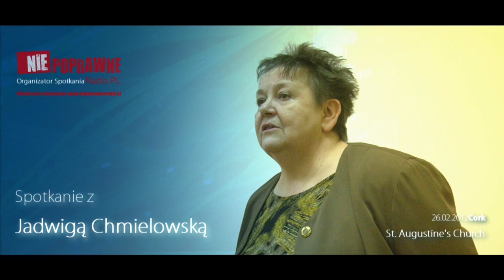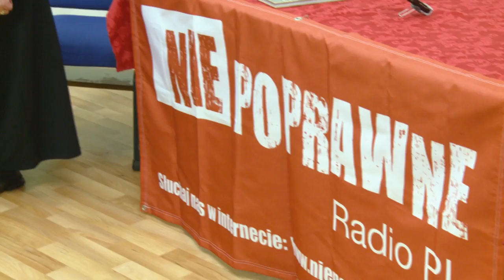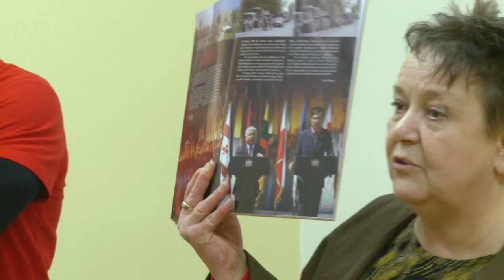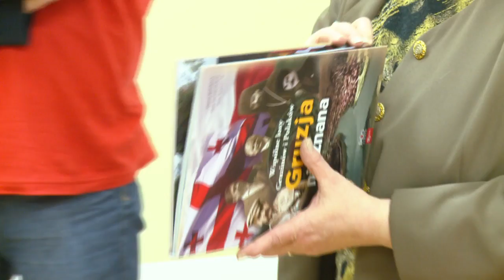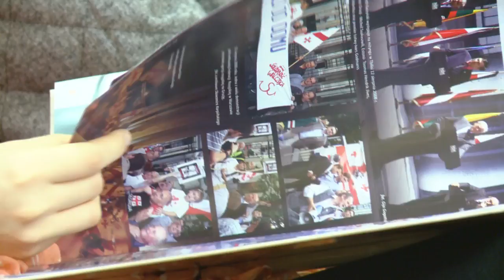Jadwiga Chmielowska w Cork St Augustine's Church 3/3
Spotkanie z irlandzką Polonią po pokazie filmu "Matka Zagłębia" w reżyserii J.Chmielowskiej.

Jadwiga Chmielowska
Od IX 1980 w „S", współorganizatorka Komitetu Założycielskiego w ISS, członek Zarządu MKZ Katowice; od II 1981 członek Koła Obrońców Ludzi Więzionych za Przekonania, nast. Regionalnego KOWzP. W VII i XII 1981 delegat na I i II WZD (Województwa Katowickiego) Regionu Śląsko-Dąbrowskiego, członek ZR.

13 XII 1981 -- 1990 w ukryciu (m.in. w Gliwicach, Zabrzu, Bytomiu, Rycerce Górnej), 10 IV 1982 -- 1 VIII 1990 poszukiwana listem gończym. 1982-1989 założycielka, przewodnicząca RKK „S" Regionu Śląsko-Dąbrowskiego, zaangażowana w druk i kolportaż prasy podziemnej, autorka w pismach podziemnych „WiS", „PIK", „Punkt"; 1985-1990 członek Solidarności Walczącej, przewodnicząca Oddziału katowickiego SW, 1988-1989 przewodnicząca krajowego Komitetu Wykonawczego SW; 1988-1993 współprzewodnicząca Autonomicznego Wydz. Wschodniego SW.